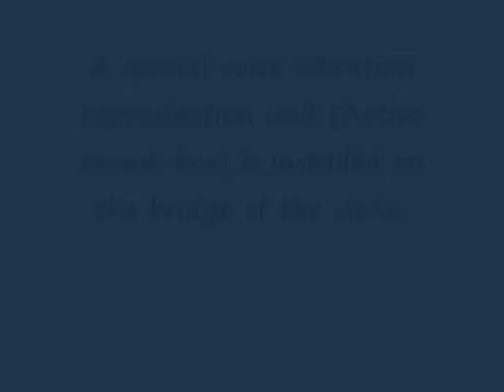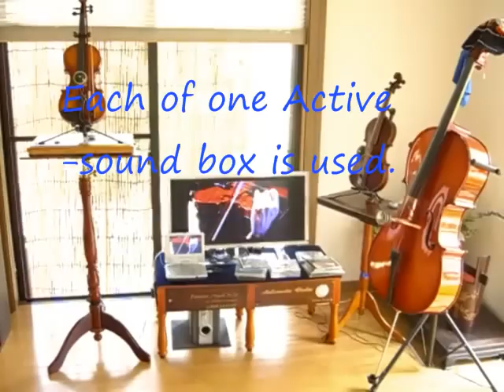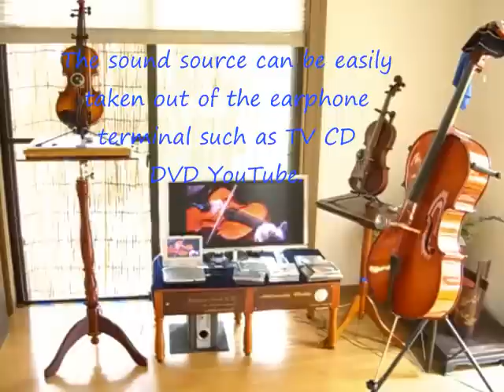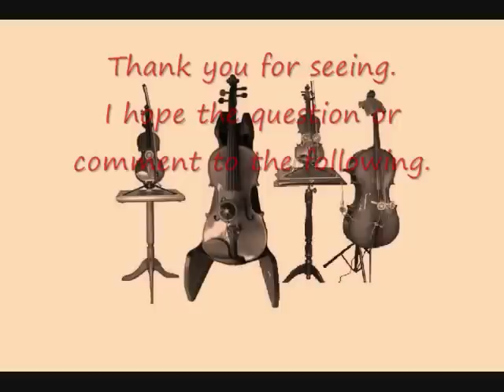Automatic Violin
A special voice vibration reproduction unit (Active sound-box) is installed on the bridge of the violin.　The violin easily becomes an automatic performance device.
The audio signal of R and L is played in one sound- box.
The sound source can be easily taken out of the earphone terminal such as TV CD.
Happiness that finds the sound source that sounds in the best mind is special.
This one　plays　with　2 Violin 1 Cello 1 Woofer and Display without sound.
Woofer for a super-bass is effective for the contrabass.
I hope the question or comment to our　address.